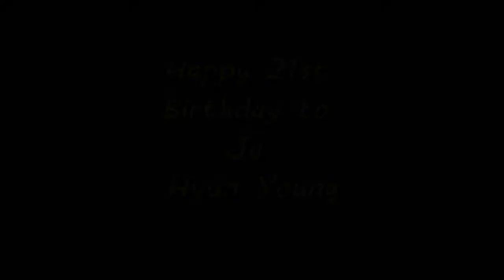Happy Birthday Jo Hyun Young!! (Rainbow)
Happy 21st Birthday to Jo Hyun Young from Rainbow!! The song used in this video is A by Rainbow.

Because this is kpop, I am doing the korean age.